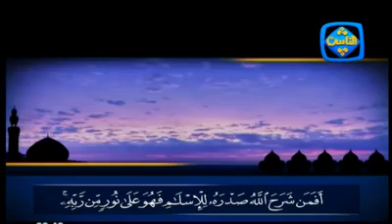توبة حلا شيحه